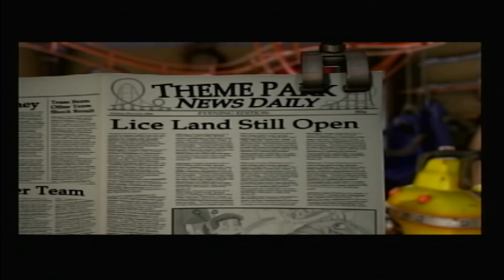Lets Play Thrillville Episode 10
hope you all enjoyed just 1 more episode to go :D